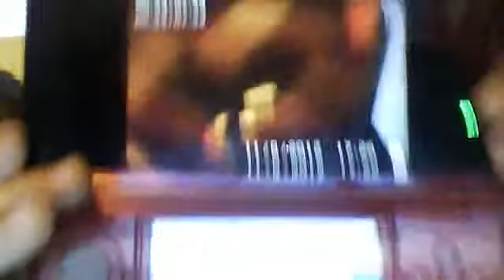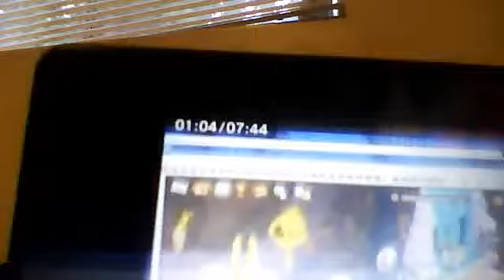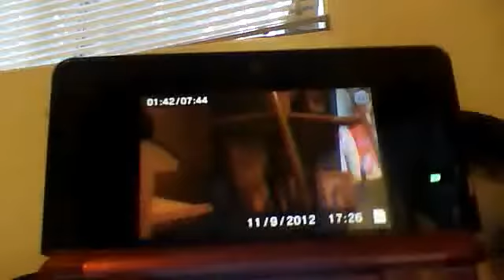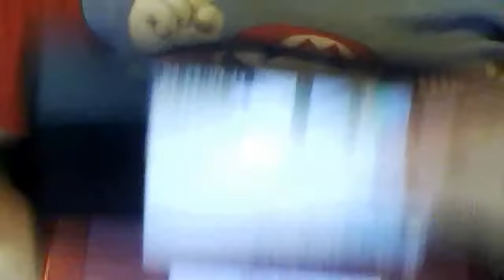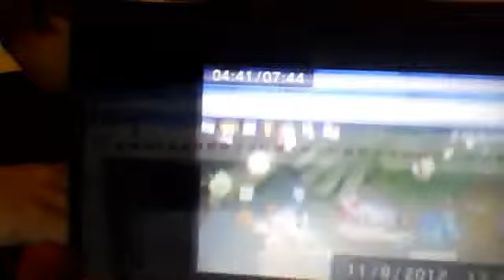animal jam episode 1